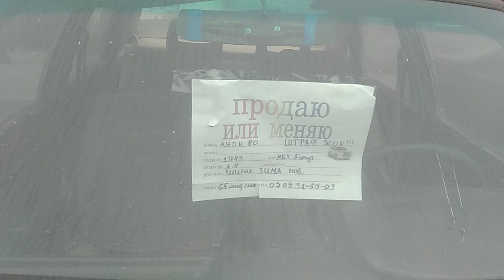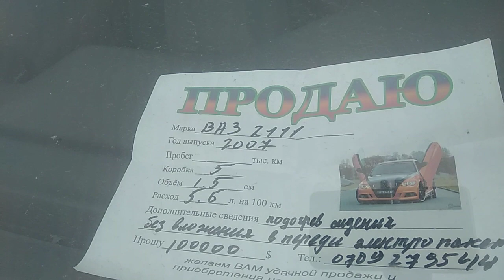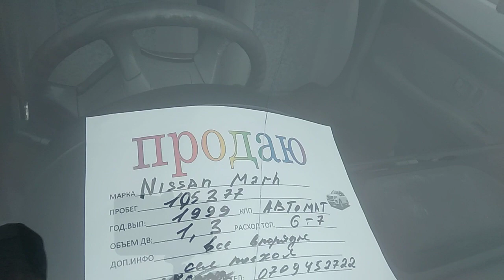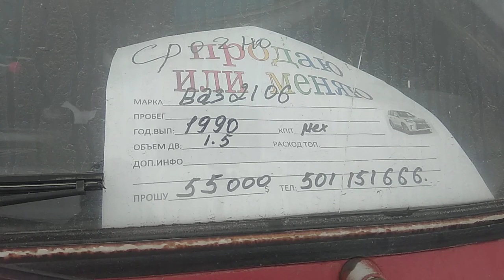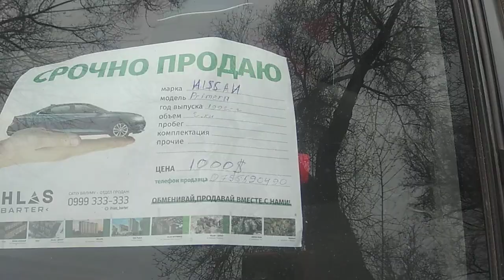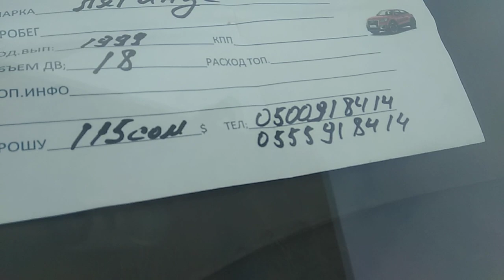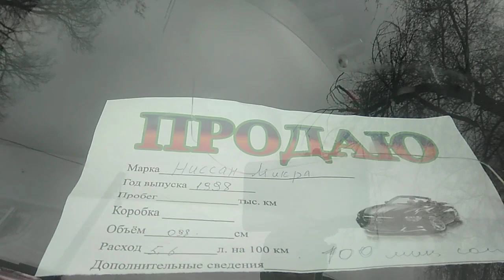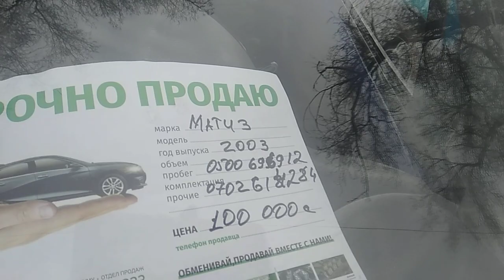30 МИҢГЕ УНАА БАР ЭКЕН ШАШЫЛЫҢЫЗДАР 👍👍🚗🚗 АВТО РЫНОК БИШКЕК 14 02 21Ж